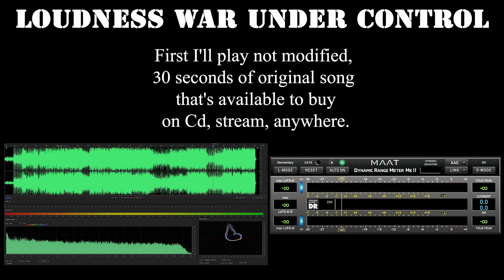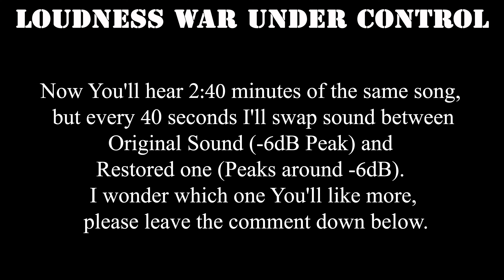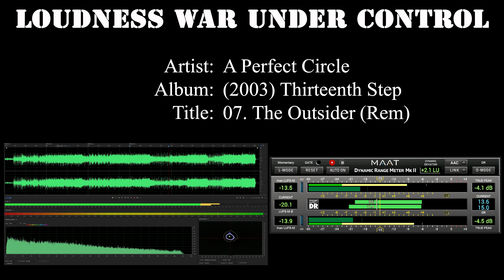Listening Experience - A Perfect Circle - (2003) Thirteenth Step